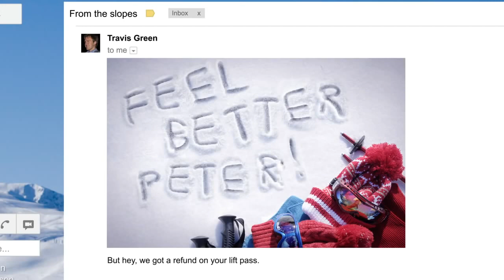HOW TO Send and receive money using Gmail